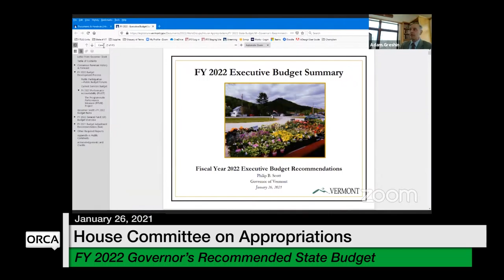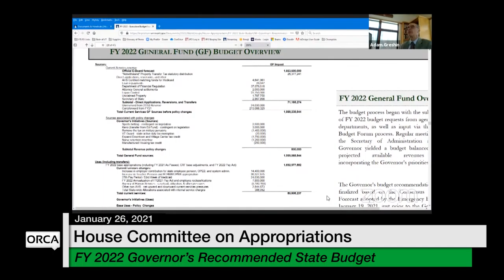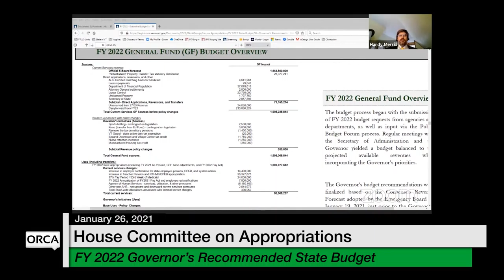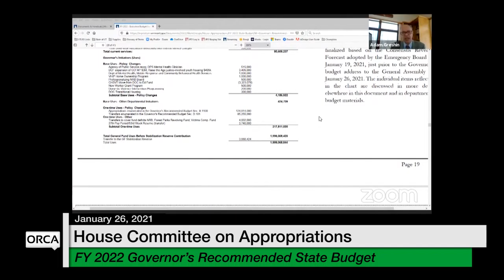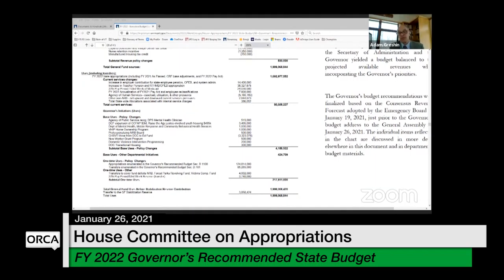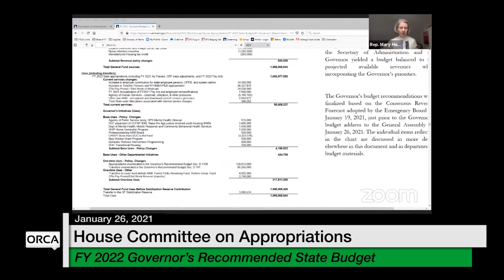Vermont State House - FY 2022 Governor’s Recommended State Budget 1/26/2021